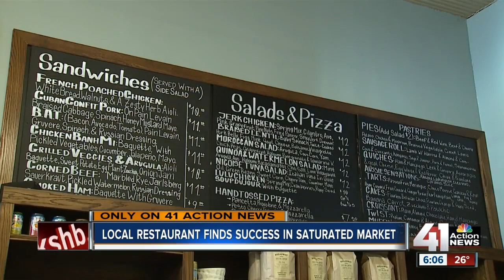Australian cafe, Chinese restaurant coming to South Plaza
There are two new restaurants coming to the South Plaza neighborhood of Kansas City, Missouri.